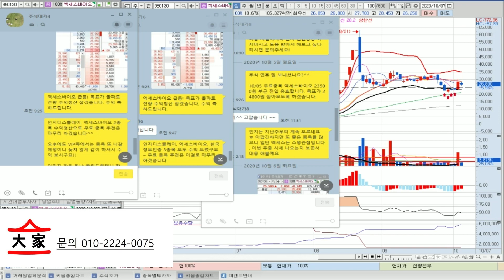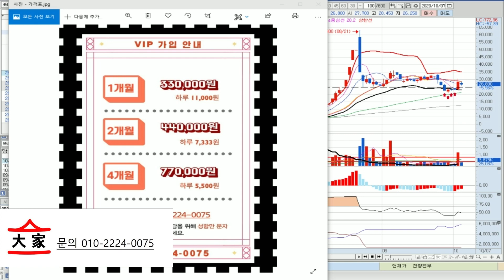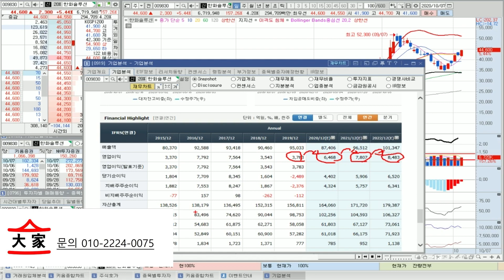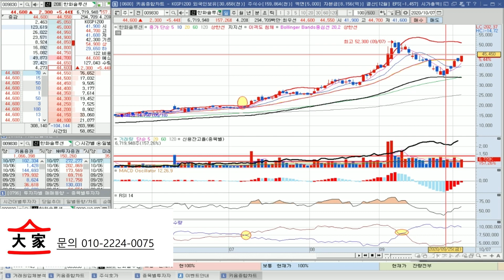한화솔루션 예상대로 일출이 시작됐다. 어닝서프라이즈 기대!000까지 보겠습니다.